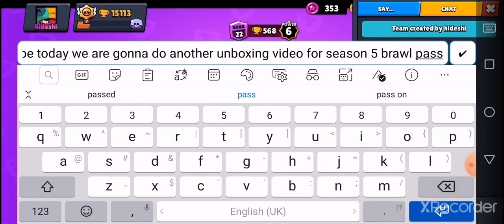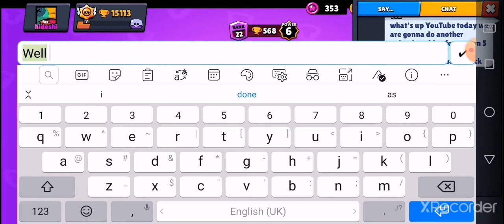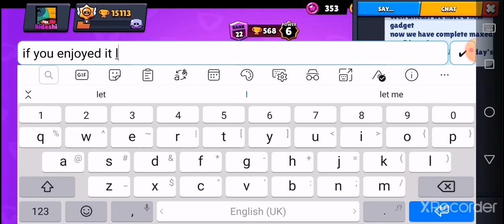Unboxing video ep2 tier 51-60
Today we are doing a unboxing video for season 5 tier 51-60 another unboxing video coming out soon